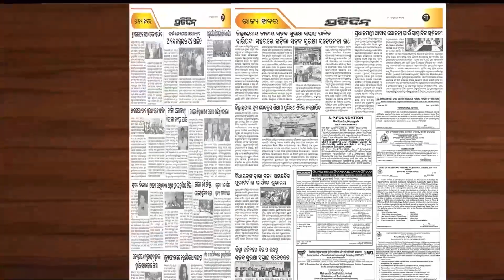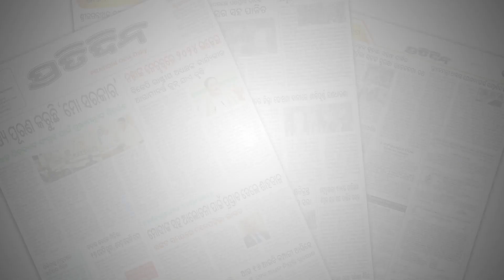ଲୋକସେବା ଭବନରେ ନିଆଁ ଲାଗି AC, କମ୍ପ୍ୟୁଟର ପୋଡିକି ପୁରା ପାଉଁସ | Fire breaks out at Lok Seva Bhawan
ଲୋକସେବା ଭବନରେ ନିଆଁ ଲାଗି AC, କମ୍ପ୍ୟୁଟର ପୋଡିକି ପୁରା ପାଉଁସ | Fire breaks out at Lok Seva Bhawan in Bhubaneswar